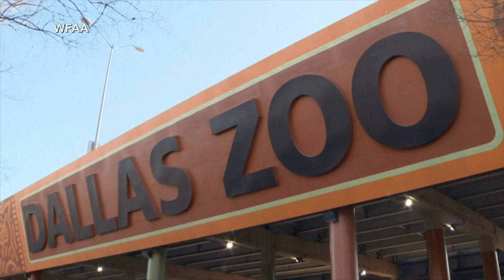Officials investigating string of break-ins, animal escapes at Dallas Zoo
The latest instance was an "intentional cut" in the Emperor Tamarin enclosure and two of the monkeys missing. This is the fourth suspicious event in a month.